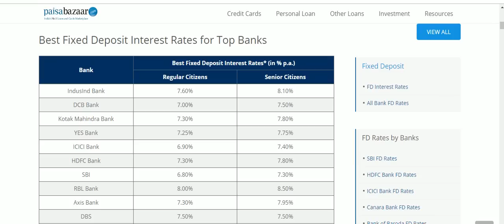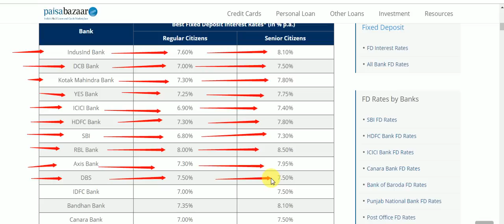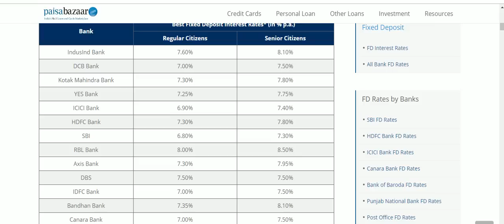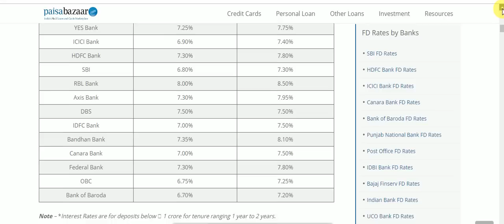किस बैंक में FD पर सबसे ज्यादा ब्याज मिलता, kon sa bank sabse jyada byaj deta hai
बैंक बाजार की टीम ने विदेशी बैंकों से लेकर देश के सरकारी और प्राइवेट बैंकों की एफडी पर ब्याज दरों का ब्योरा जुटाया है। इसमें 1 करोड़ रुपये से कम की राशि पर कौन सा बैंक किस दर से ब्याज देता है, इसका बारीकी से ब्योरा दिया गया